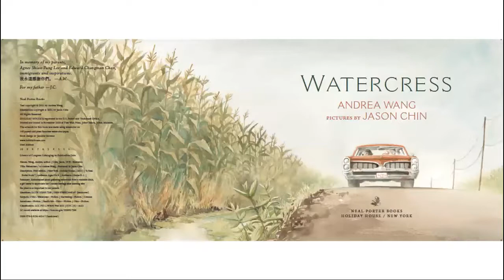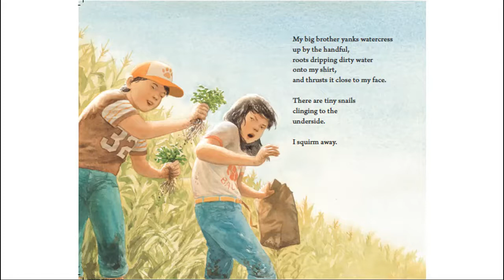Asian American & Pacific Islander Heritage Month: Andrea Wang -- "Watercress”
Andrea Wang (WFYP, June 2011) reads an excerpt from her newest picture book, Watercress.